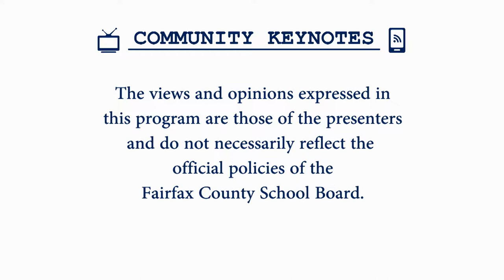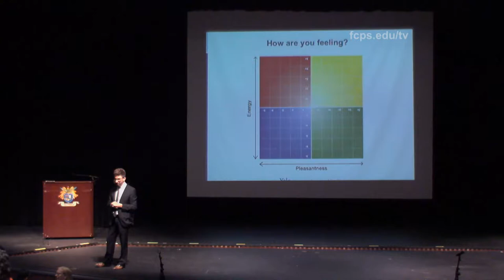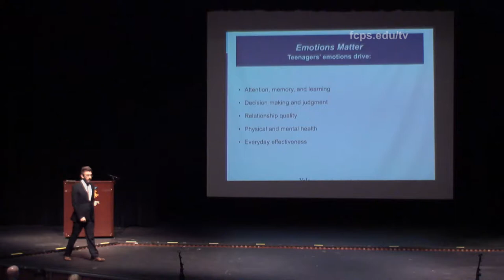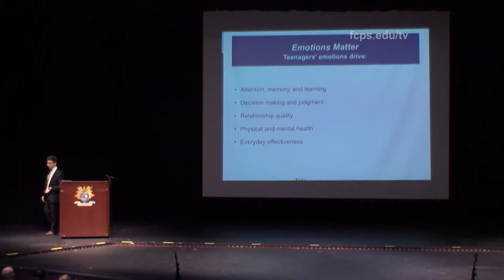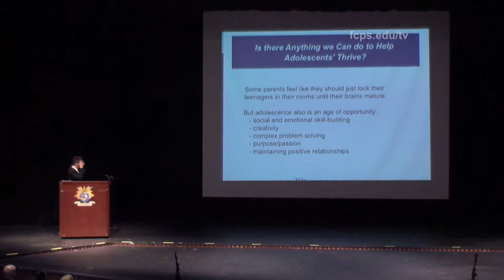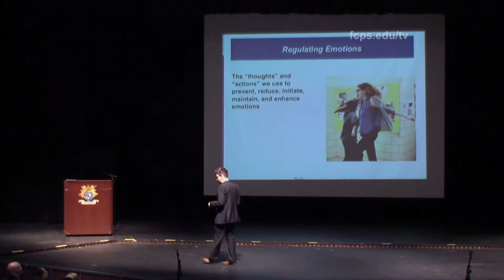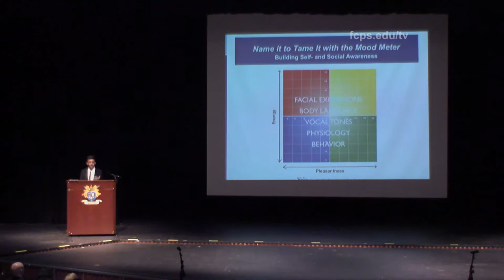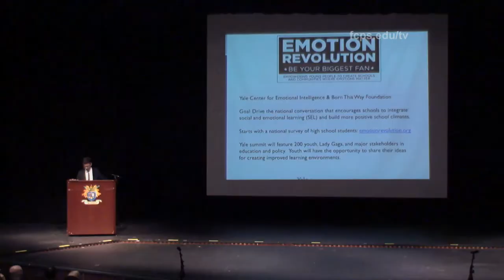Community Keynotes: Emotional Intelligence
Dr. Marc Brackett, director of the Yale Center for Emotional Intelligence, was the keynote speaker at the FCPS 2nd Annual Community Conversation on Teen Stress: Fostering Wellness and Resiliency.

He describes the theory of emotional intelligence, including how it provides a framework to both measure and study the impact of emotions on important life outcomes. He also discusses an evidence-based approach to social and emotional learning which involves the teaching of emotional intelligence to all stakeholders in schools, including students, teachers, leaders, and families. How social and emotional learning decreases bullying, and enhances school climate, problem-solving skills, empathy, and academic performance is the focus of the discussion.